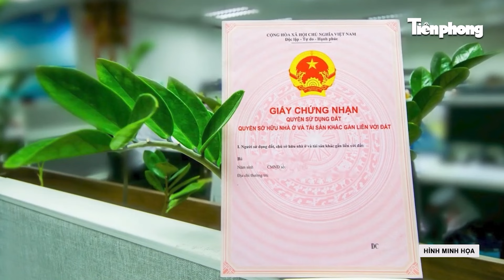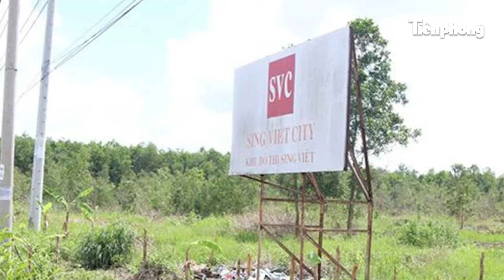Cập nhật mới nhất về tình hình xử lý 1.237 BĐS & 1.211 tài sản liên quan đến bà Trương Mỹ Lan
Trong phiên xét xử sơ thẩm vụ án xảy ra tại Tập đoàn Vạn Thịnh Phát và Ngân hàng TMCP Sài Gòn (SCB), TAND TP.HCM đã tuyên án tử hình đối với bị cáo Trương Mỹ Lan (68 tuổi, Chủ tịch HĐQT Tập đoàn Vạn Thịnh Phát) do gây thiệt hại cho Ngân hàng TMCP Sài Gòn (SCB) hơn 677.000 tỉ đồng. Ngoài 1.121 mã tài sản của bị cáo Trương Mỹ Lan được tòa sơ thẩm tuyên giao SCB xử lý thu hồi nợ, thì bị cáo Trương Mỹ Lan còn 1.237 bất động sản bị kê biên để đảm bảo nghĩa vụ bồi hoàn cho toàn bộ vụ án, bao gồm vụ án ở các giai đoạn tiếp theo. Hiện các BĐS và tài sản này chưa có hiệu lực thi hành, do có kháng cáo của những người liên quan.